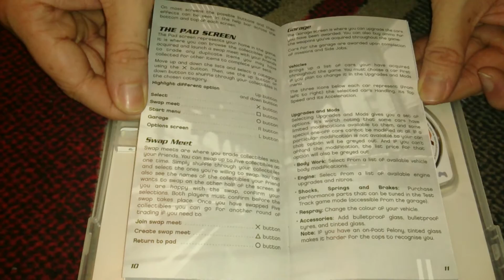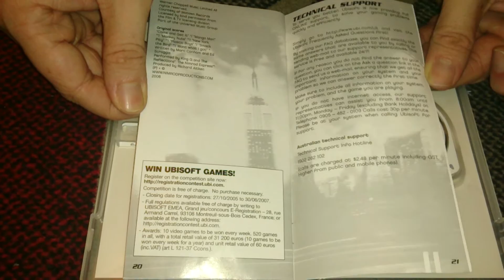Nostalgamer Unboxes Driver 76 On Sony Playstation Portable PSP UK PAL System Version